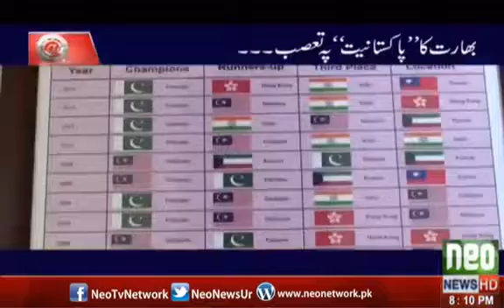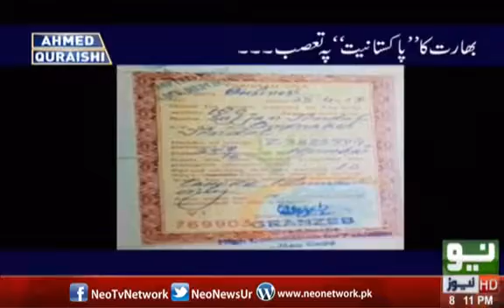February 26, 2018(213)